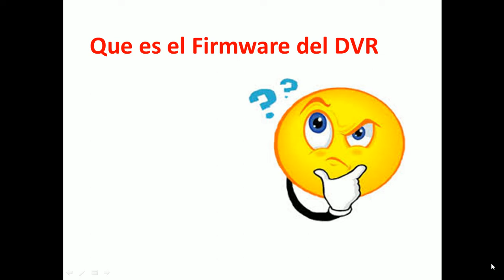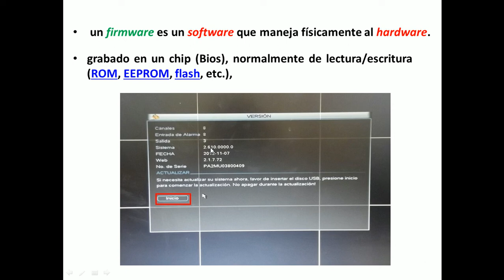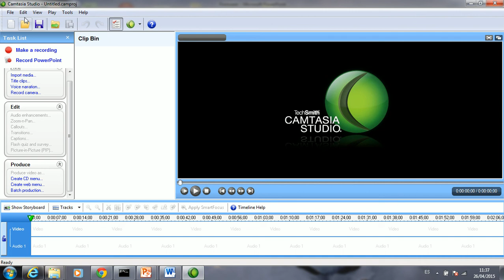10 Firmware DVR Dahua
Que es, para que sirve el firmware

Bits Cia Ltda, ofrece servicio de camaras de seguridad, vendemos, instalamos y configuramos en su celular, table etc,

Guayaquil - Ecuador